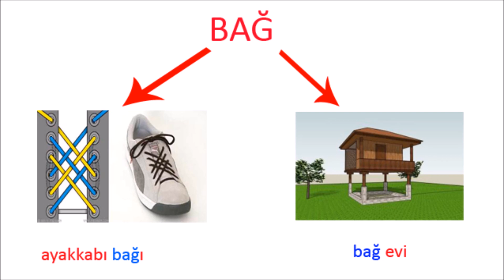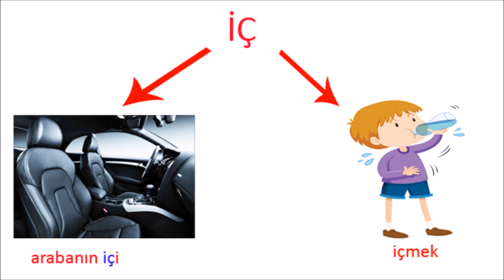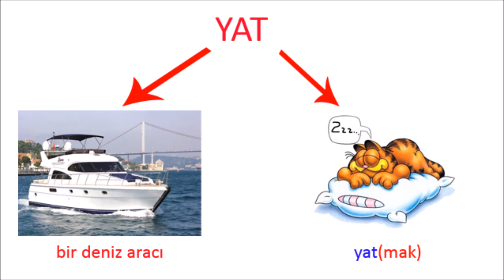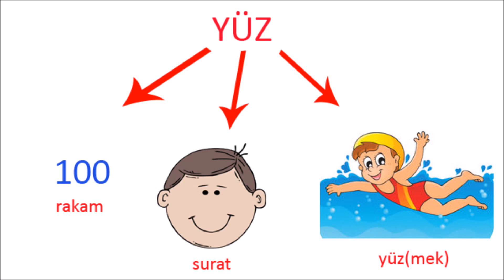Eş Sesli Kelimeler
türkçe dersi eş sesli kelimeler